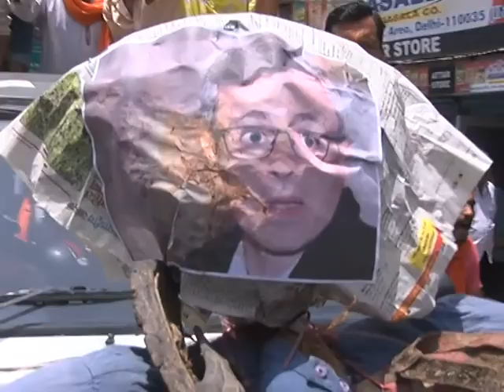Omar Abdullah Effigy tied on Jeep by Bajrang Dal in Jammu